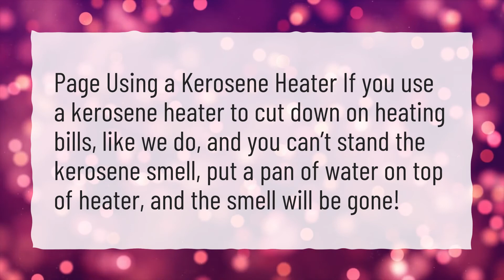Can fumes from a kerosene heater be harmful?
More About Kerosene Heater Indoors • Can fumes from a kerosene heater be harmful?